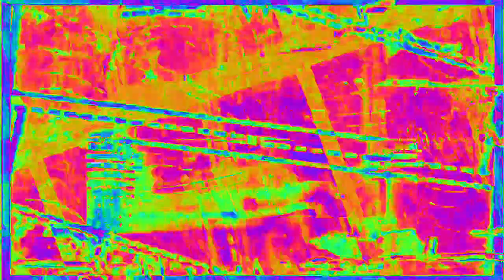[EPILEPSY WARNING] Movie 23 02 14 23h08m49s 4:44 minute video set of videos mixed made to upload.